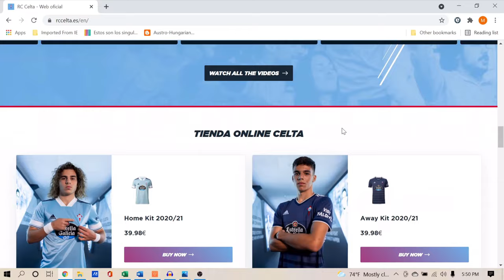An Introduction to: Real Club Celta de Vigo | Episode 2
Meet the Galician side Real Club Celta de Vigo with this installment of our Introduction series.  Founded in 1923, Celta de Vigo have an interesting history and prove to be a great club to cheer on.  Sit back and enjoy this brief history of Celta de Vigo